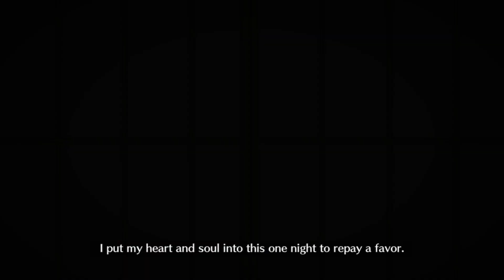【FGO NA】Grand Nero Fest 2023 | Exhibition Quest: Finale Encore: Crimson Olympian - Gilgamesh 3 Turn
FGO NA / FGO JP / Fate/Grand Order / FGO Japan / JP / NA / 日本 / Grand Nero Fest 2023 / Nero Fest / Exhibition Quests / Lostbelt No. 6 / Avalon le Fae / Cosmos in the Lostbelt / Gilgamesh

~˘▾˘)~ Hope you enjoy it Mongrels!